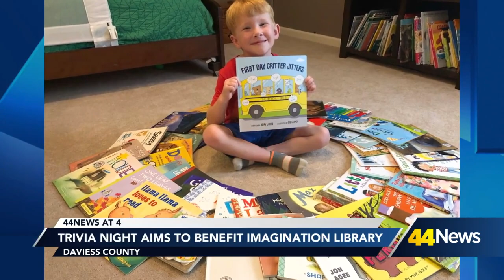Trivia night aims to benefit Imagination Library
Tri-staters are invited to take part in trivia benefiting the Imagination Library of Daviess County on Saturday, November 2nd at 6:30.